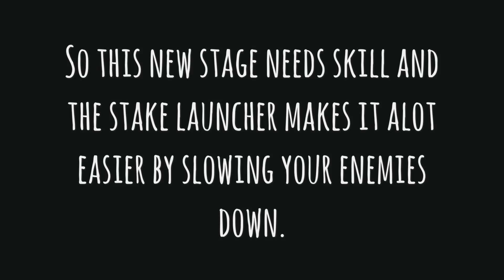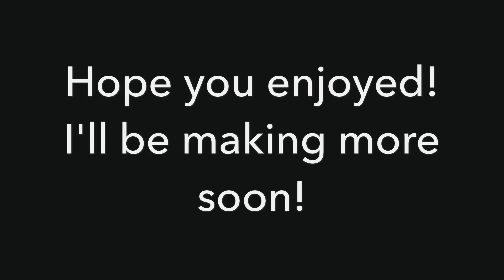Respawnables - 3.4.0/All Tiers/Stage 2